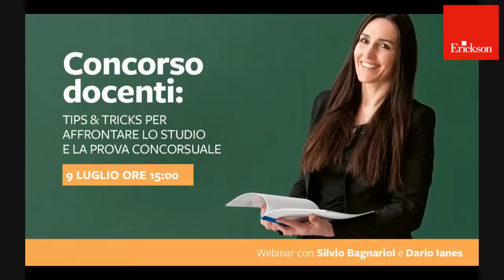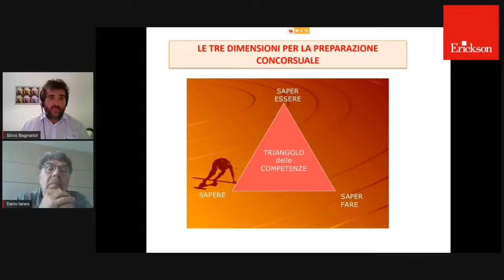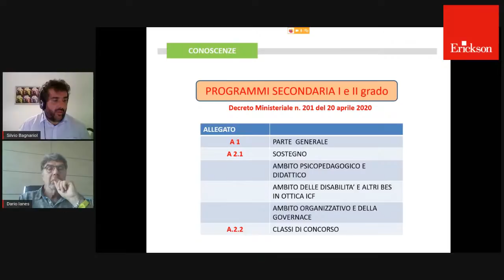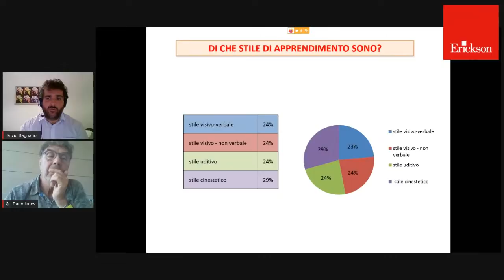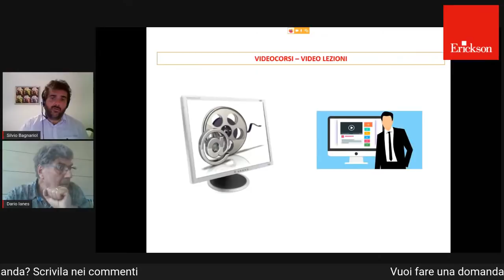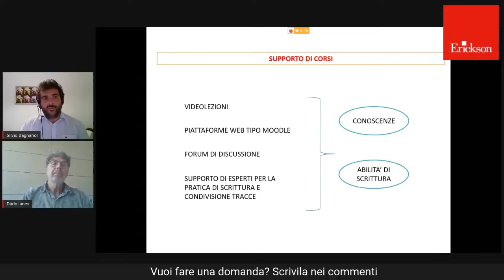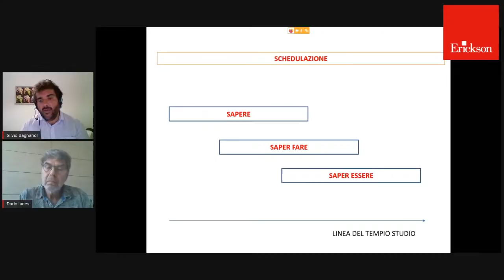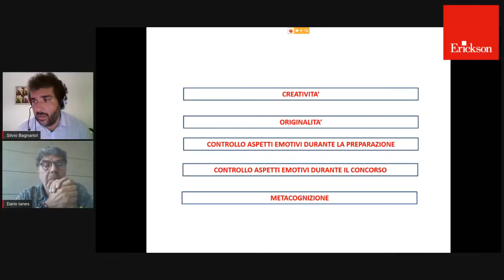Concorso docenti: tips & tricks per affrontare lo studio e la prova concorsuale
Webinar con Silvio Bagnariol e Dario Ianes